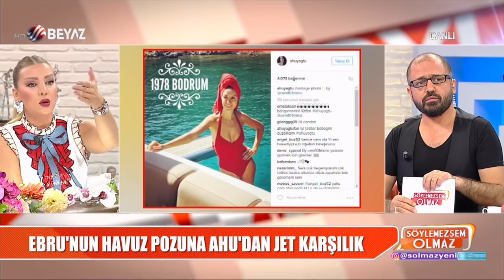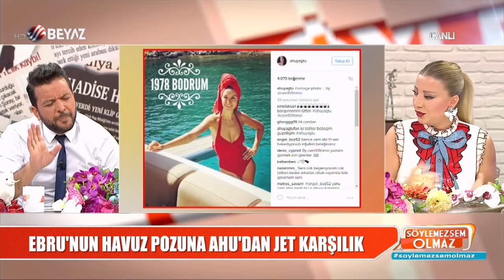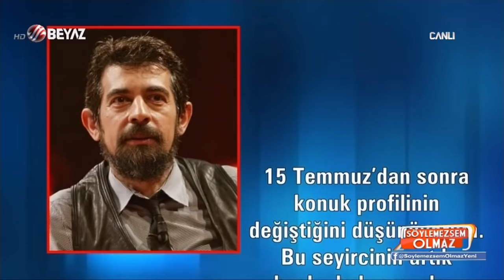Nihat Doğan'la Gülşah Saraçoğlu canlı yayında fena kapıştı!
Canlı yayında yorumcularımız Nihat Doğan ile Gülşah Saraçoğlu büyük tartışma yaşadı. Nihat Doğan'un Ebru Şallı hakkında ''Çereze döndü'' yorumu Gülşah Saraçoğlu'nun hiç hoşuna gitmedi ve saygıya davet etti. Gülşah'ın sözlerine bağıracak cevap veren Nihat Doğan iyice ortamı gerdi. Program moderatörü Ömür Varol tanıtım veteresi girerek ikiliyi yatıştırdı.